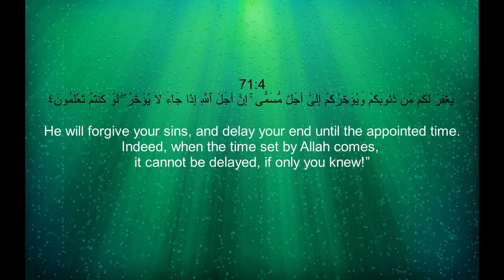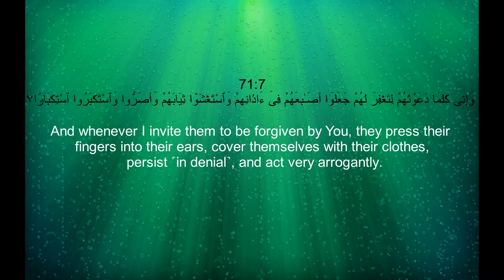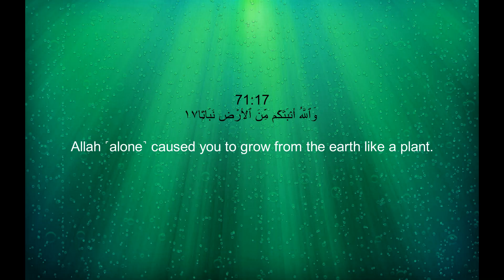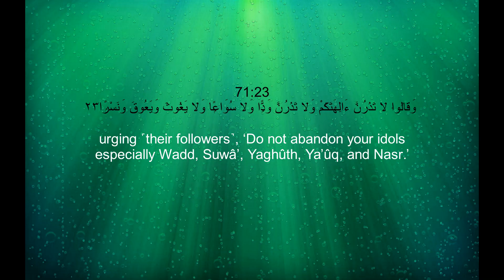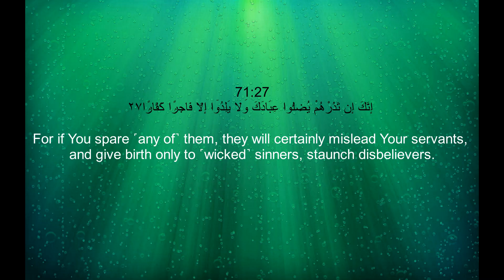Surah Nuh (71) With English Translation By Sheikh Yasser Al Dossary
Surah Nooh (71) With English Translation By Sheikh Yasir Al Dosary